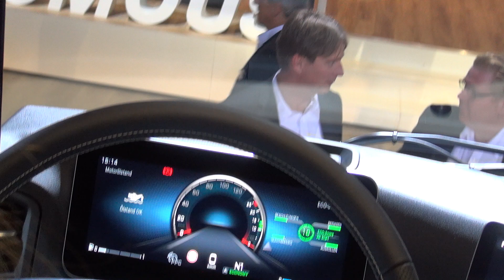Mercedes-Benz Actros 1853 LS nRL Tractor Truck (2019) Exterior and Interior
2019 Mercedes-Benz Actros 1853 LS nRL Tractor Truck seen from outside and inside.